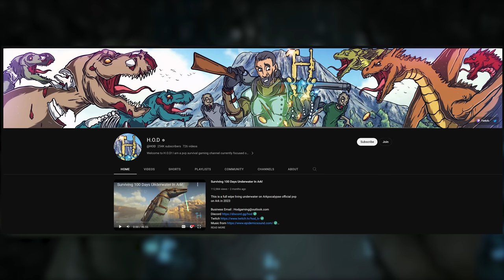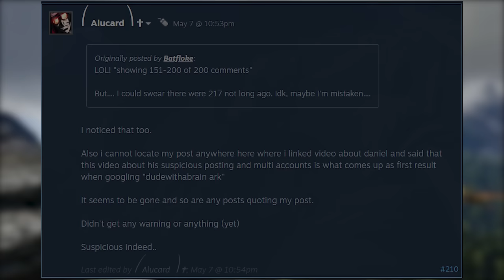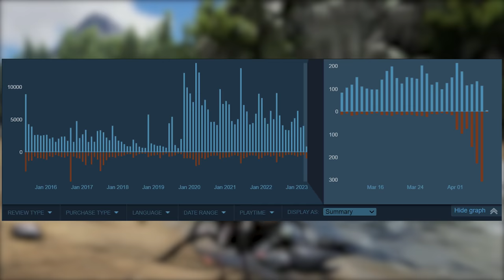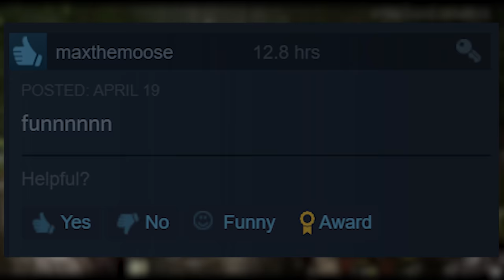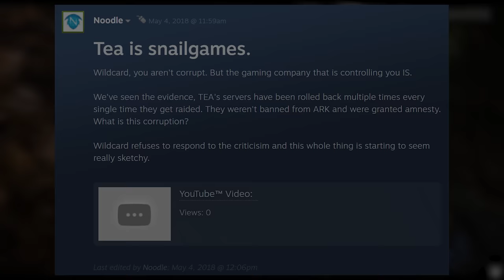Ark's Publisher F***s Over Players With Unfair Mass Ban....(Ark Survival Evolved)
How is this allowed to continue...

Buzz Battalion Patrons:

🥇Pax Americana
🥇Dr LukeTheDuke
🥇Jaymie Ridall
🥇Darrin Chambers
🥇Cartoonr Boy

🎶►Background Tracks